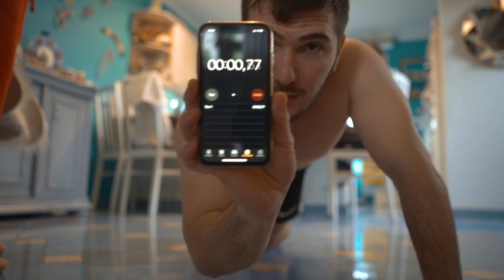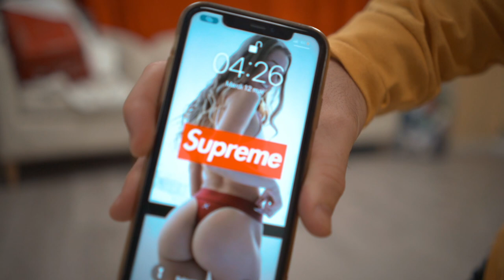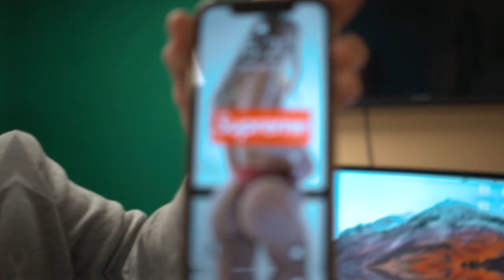100 POMPES PAR JOUR PENDANT 30 JOURS RÉSULTAT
Faire 100 pompes par jour ça marche ?

Je me suis lancé un défi de faire 100pompesparjour pendant 30jours !

Honnêtement, avant de commencer ce challenge, j'étais énormément dubitatif.
Mais au cours de ces 30 jours, je voyais un changement physique de dingue !
Le plus fou dans tout ca, c'est que c’est simplement au poids de corps !

Au début, faire 100pompes, je ne vous mens pas que c'étais pas super simple, mais au fur et à mesure de ce challenge, je les faisais vraiment facilement !
À partir de la deuxième semaine, je rajoutais même des pompes à la fin, car je n'avais pas cette douleur musculaire que je ressentais à la fin de mes 100 pompes !

J'ai donc décidé de faire ces 100 pompes avec la méthode pyramidale, que je t'explique dans la video. Cette méthode est juste incroyable, car tu ne prends presque pas de recuperation et en plus de ça, ça passe super vite !

Tu ne vois pas même pas les 100 pompes passer, mais tu les sens crois-moi ha ha.

J'ai même perdu 5 kg grâce a ce challenge, c'est incroyable, car je n'ai fait aucun rééquilibrage alimentaire

Donc, oui, je te recommande ce challenge à faire au moins une fois ! Bien sûr, arrivé à un moment, ton corps va s'adapter, et tu n'auras plus de résultat.

Bon, il serait temps de passer à l'étape supérieure !

et pour ça, je te recommande mon programme (tu as une réduction dans la video ) :

Mon programme si tu veux te transformer physiquement :
➡️ workbody.fr

Si tu aimes ce que je fais, alors:
1️⃣Laisse un pouce bleu 👍

● ME SUIVRE ●

● MON MATÉRIEL ●